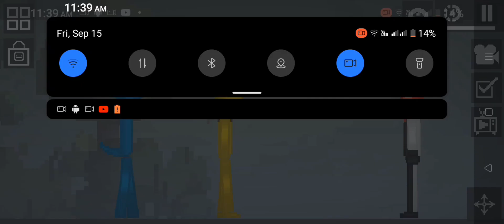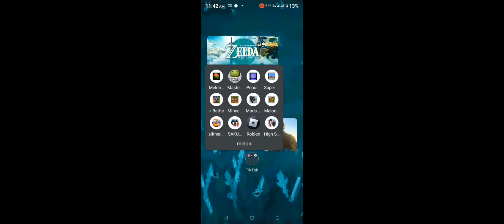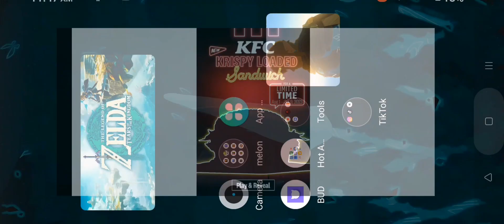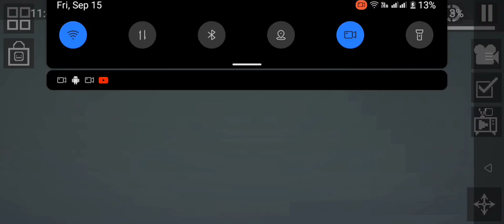Rainbow Friends Story Part 2 |Training station| Rainbow Friends AU